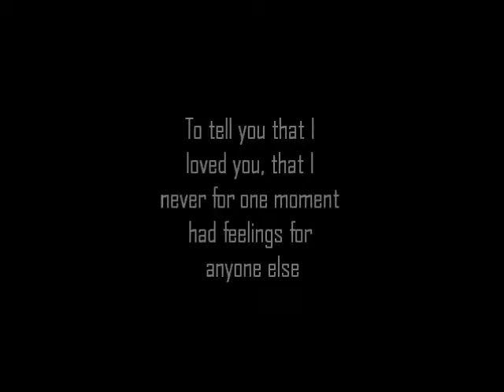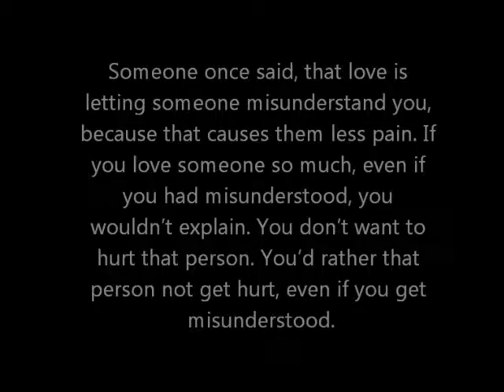That person- 49 days ost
I just loved the song by lee seung chul!! and this drama is sooooooooooooooooooo beautiful!!! cried a lot but still i love it :)